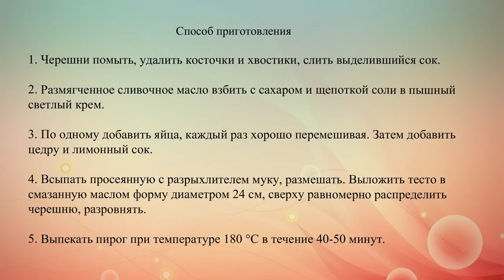Пирог с черешней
Этот вкусный пирог с черешней и лимонной цедрой можно подать в качестве летнего завтрака.